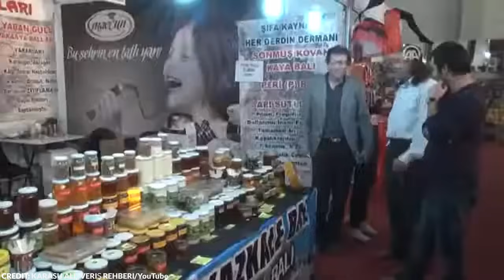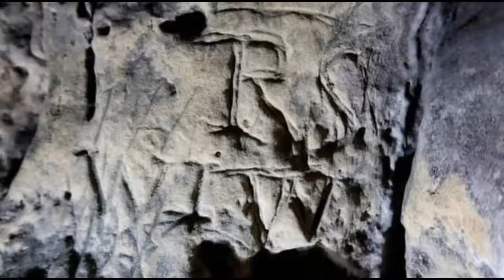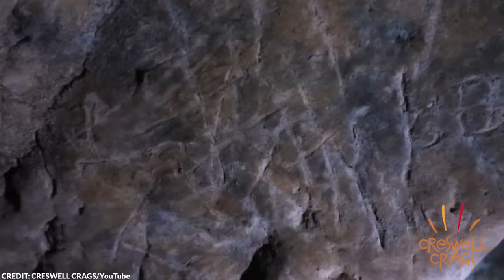A Man Saw Smoke Coming Out of a Cave and When He Went Inside, He Shocked the Whole World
Claustrophobia. Insects. Bats. Darkness. These are the words that might come to mind whenever someone mentions caves. There’s a reason why these places are only explored by very specific people—these places hide a lot of things.

From the secret room of Mount Rushmore to witch marks, here are the 20 strangest things found in caves that change everything.

~ Top Generality